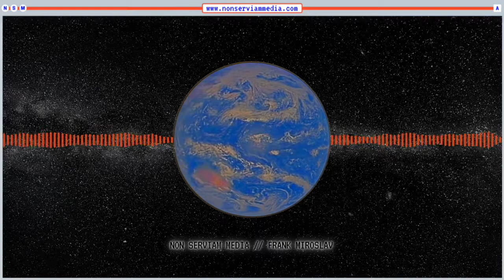All Power To The Imagination #16 - A Random Walk with Jahed Momand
A Random Walk with Jahed Momand through crypto, the Dawn of Everything, concepts and possibility.

The first return guest of APttI, Jahed Momand! Freshly jetlagged from ETHDenver, he and Frank have a sprawling conversation that touches on Blockchain, The Dawn of Everything, political possibilities, how terminology traps us and why the future of institutions is probably in Africa.

00:02:49 Etherium Denver Conference
00:09:24 Crypto Culture
00:23:17 Comrade McKenzie Bezos
00:24:40 Empirical Basis of Theory
00:28:21 Statism
00:29:45 Socialism
00:31:54 I reccomended that book to you!
00:33:34 Blockchain: New Institutions
00:34:45 3D Printers and Neoreacation
00:46:03 Cooperation / Competition
00:55:32 Ethical and Epistemic Grounding of Organizational Structure
00:57:54 The Parable of SushiSwap
01:02:51 Grand Ideas / Basic Errors
01:17:08 Blockchain as a Public Good / Africa
No Ethical Activism Under Capitalism: DAOs, DeFi and Purity Politics, Emmi Bevensee, Jahed Momand, Frank Miroslav
The Evolution of Human Cooperation, Charles Stannish
Prime DAO
The Anarchist Case for DAOs, Jahed Momand on The Blockchain Socialist
Former SushiSwap CTO Argues for the Need for Hierarchy in DAOs in Provocative Talk at ETHDenver

Listen to all Non Serviam Media content on your favorite podcast platform!